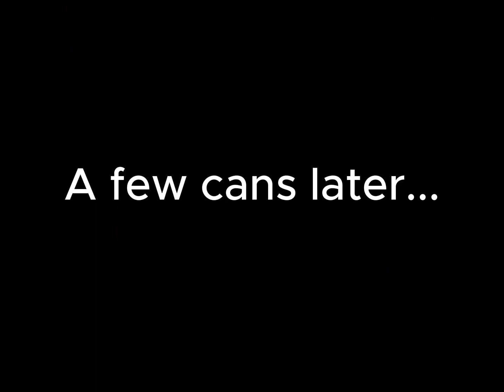The Lemon Car!! | Job Simulator (Mechanic) Part 1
Welcome to my first mic'd video.